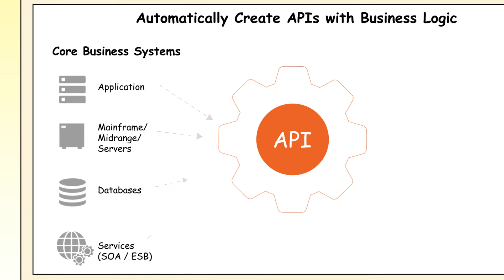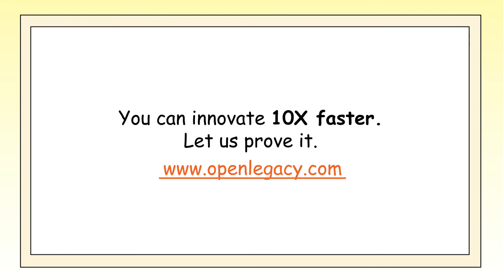How to innovate 10X faster with API software from OpenLegacy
There's a better way to extend your core (legacy) systems to the web, cloud or mobile. This 90 second video explains how OpenLegacy automates API creation, security, testing, deployment and management to help you deploy innovative new digital services 10X faster. It's a great tool for eliminating common legacy integration challenges and speeding through project backlog.